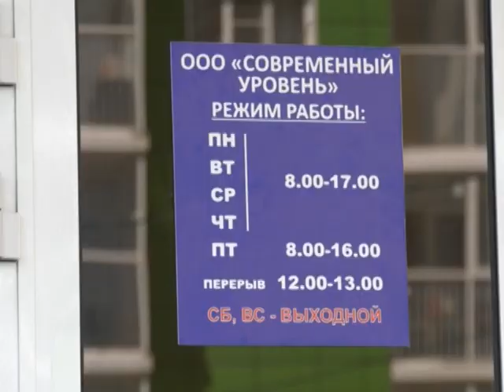В ЖКХ все-таки есть качественный сервис. УК "Современный уровень" из Воронежа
Большинство обслуживающих компаний уже привыкли к критике в свой адрес, да и сами жильцы, как правило, видят в руководстве УК враждебную силу, способную лишь сдирать «три шкуры» с жителей многоквартирных домов, а в реальности мало что делая для повышения качества предоставляемых услуг. Таков сложившийся стереотип взаимоотношений. Но сервис за деньги собственника всё-таки существует. Да ещё и какой! Пример тому – деятельность управляющей компании «Современный уровень». Наша съёмочная группа отправилась туда, где ломаются стереотипы.